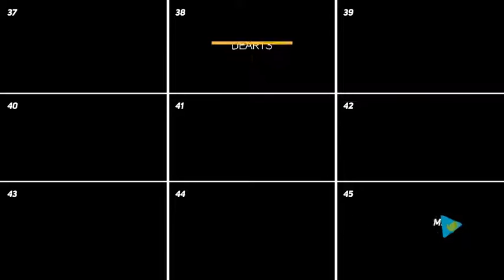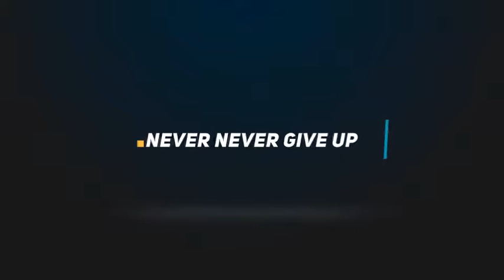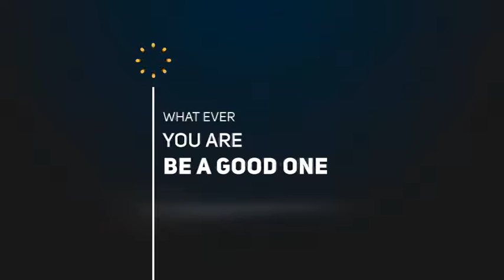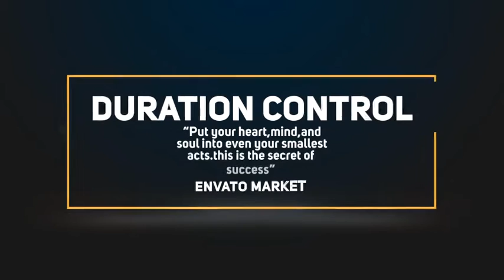Minimal Modern Typography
Minimal Modern Typography. Ready to use. Each title have IN / OUT animation. And you can change the duration . 50 4K separate unique projects. Quick animation preview inside the project. Very simple to edit text and color. Just drag in to your composition and hit render. You can mix with the others and use as a Kinetic Typography. Preview text edit version included. Perfect For: Title animation, Movie text, Text opener, Kinetic typography, Lower third, Open/close credits, web 4K, 2K 1920×1080 HD 50 separate title animation No plugins required Includes video tutorial After Effects CS5 or higher Change text and color easily Fast Rendering Fonts links are inside the project
Author: dearts